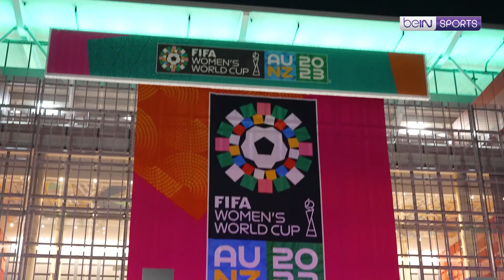Fans pumped for England WWC debut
The English fans were excited to catch the debut of their team at the 2023 FIFA Women's World Cup!